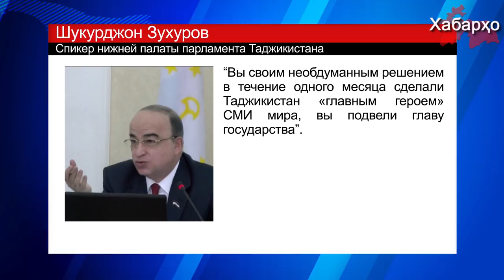Рахмон нашел “виновных” в поднятии цен на Интернет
Спикер нижней палаты парламента Таджикистана Шукурджон Зухуров 26 апреля подверг резкой критике работу Антимонопольной службы Таджикистана, об этом пишет Азия Плюс.